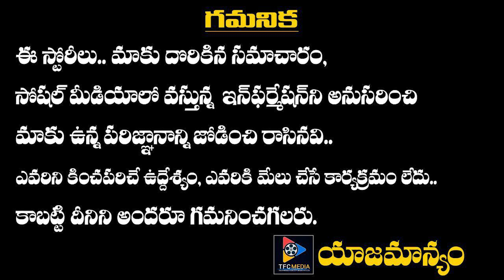Supreme Court Gave Clarity On Anantha Padmanabha Swamy Sixth Vault Opening || Telugu Full Screen